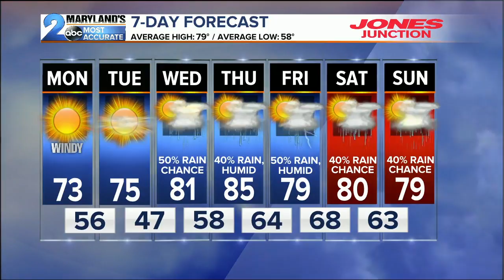WMAR 2 News Latest Headlines | June 2, 6pm